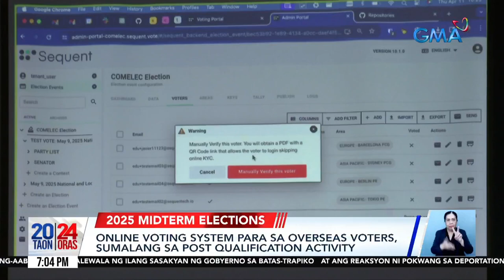Online voting system para sa overseas voters, sumalang sa post qualification activity | 24 Oras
Sumalang na sa post qualification activity ang kumpanyang mangangasiwa ng online voting system para sa mga Pilipinong overseas voter. Gamit 'yan, makakaboto sila kahit 'di pumunta sa embahada o konsulado ng Pilipinas.

24 Oras is GMA Network’s flagship newscast, anchored by Mel Tiangco, Vicky Morales and Emil Sumangil. It airs on GMA-7 Mondays to Fridays at 6:30 PM (PHL Time) and on weekends at 5:30 PM.